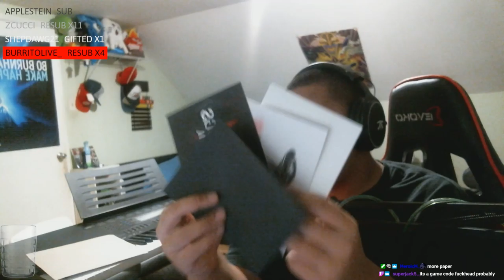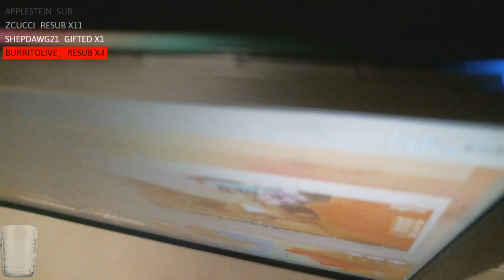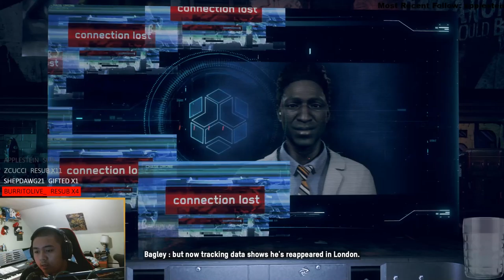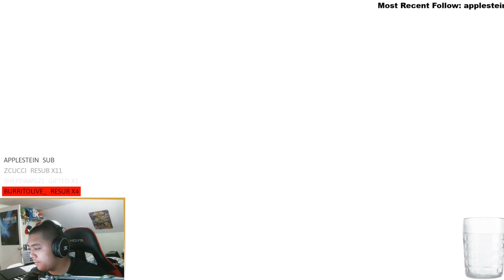| Watch Dogs Legion | October 30th 2020 | UNBOXING WATCH DOGS LEGION COLLECTORS EDITION BOX!!